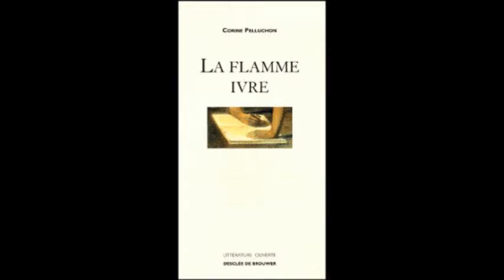Manifeste animaliste entretien avec Corine Pelluchon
émission du 21 /03/2017 avec Corine Pelluchon, professeure de Philosophie à l’université Paris-Est-Marne-La-Vallée.​ Spécialiste de philosophie morale et politique et d’éthique appliquée  (éthique médicale et biomédicale ; éthique et politique de l’animalité ; éthique et politique de l’environnement). ​Autour de son ouvrage : " Manifeste animaliste. Politiser la cause animale​ "